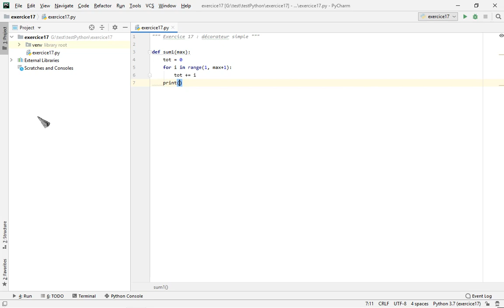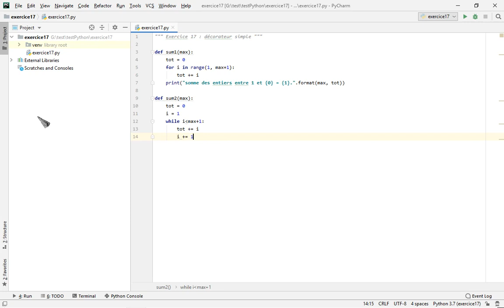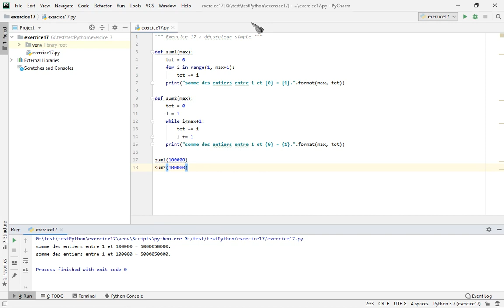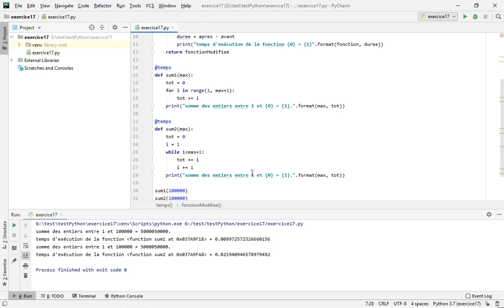Python n°17 : Décorateur exemple simple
Décorateur pour calculer le temps d'exécution de fonctions. Exemple montrant la différence de performance entre 2 types de boucles.